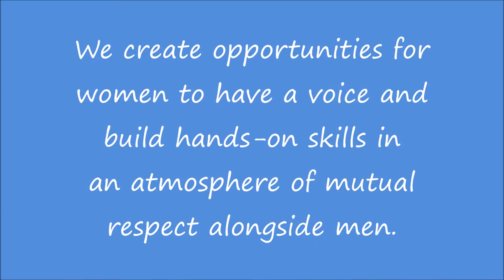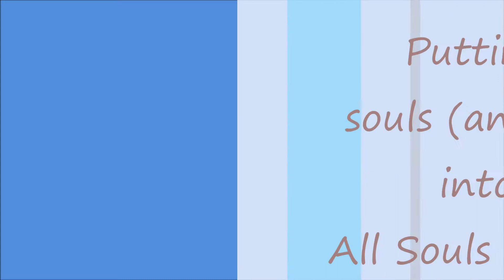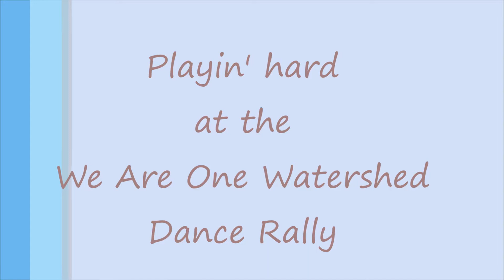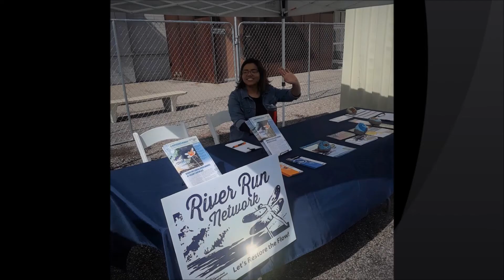WMG's Water-Loving Women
This is our special homage to water-loving women! Through our We Are One Watershed campaign, we are fulfilling our resolution to model strong female roles and value women’s contributions.